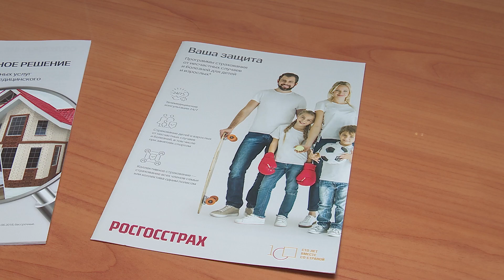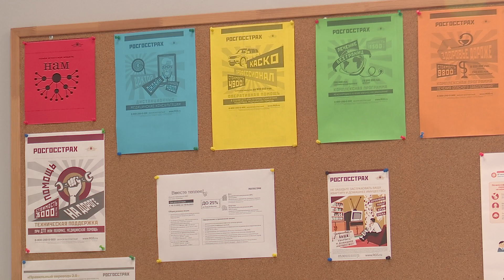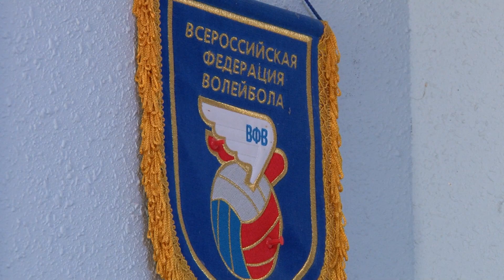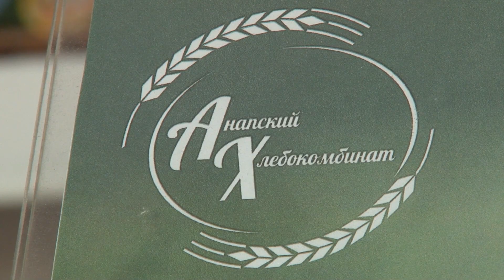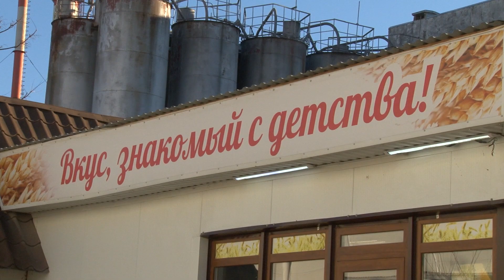Новости "Анапа Регион" от 23 декабря 2022 года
- Общественный совет – в Отделе МВД России по городу Анапе состоялось первое заседание нового созыва
- История с душком. Наша съемочная группа узнала, как реализуется рыбная продукция на нескольких торговых точках Анапы
- Только «золото». Анапские волейболистки взяли золото в соревнованиях на Кубок губернатора в Белореченске